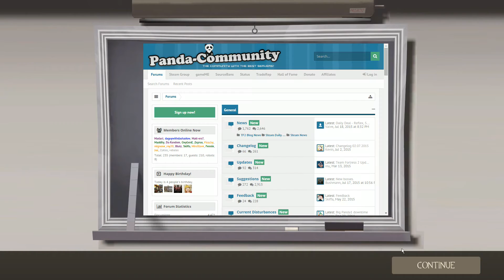(One off special) fluff n stuff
right clicking and wariowah oh my